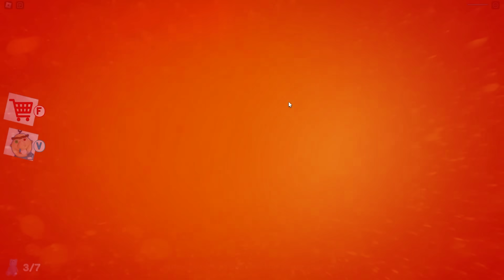Pomni has a BABY with Omz! With Crazy Fan Girl!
Today Omz Roxy Lily Luke Crystal Pomni and Caine play Roblox but Pomni Has a baby with Omz!